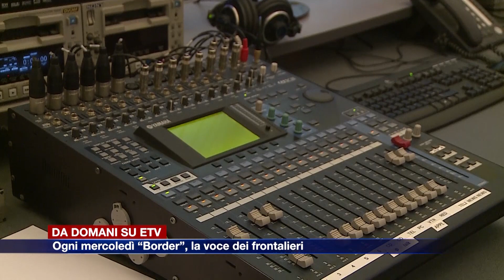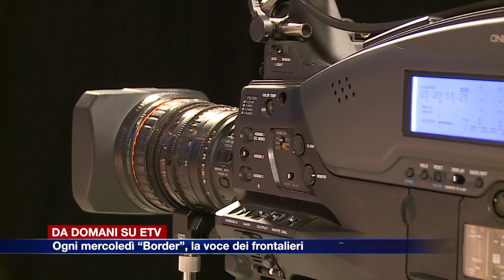Etg - Border: da domani, alle 20 su Etv, la voce dei frontalieri